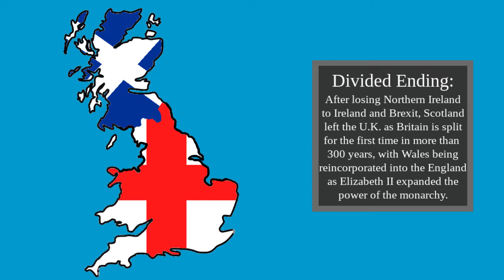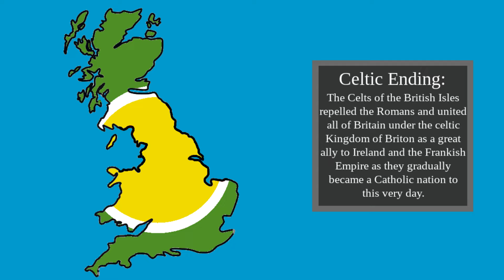United Kingdom: All Endings II